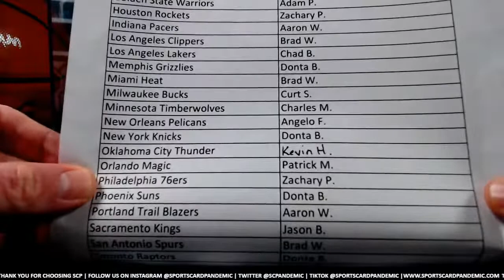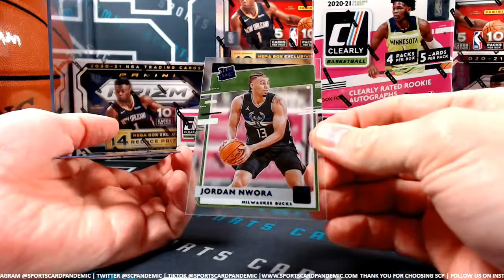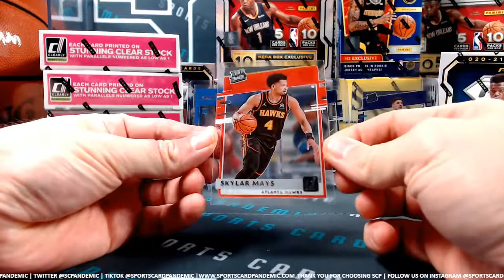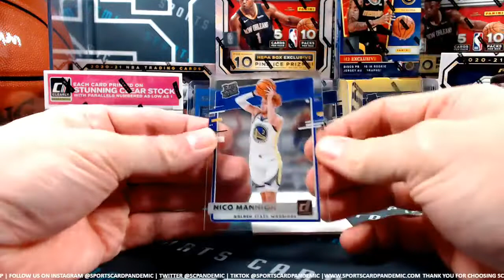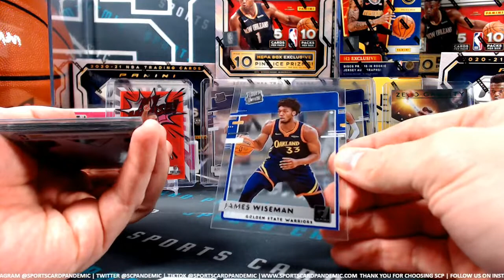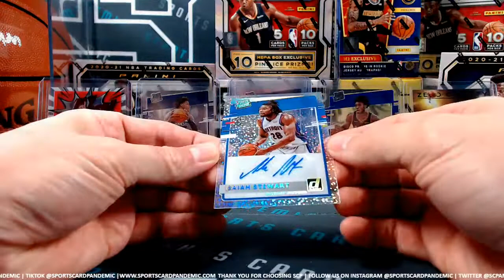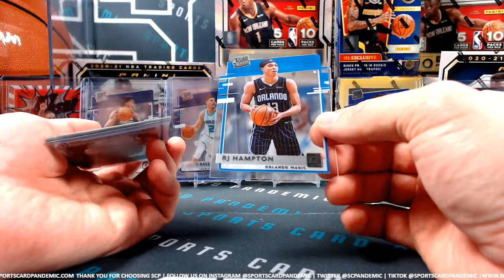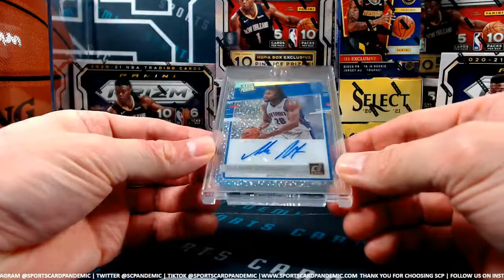8-8-2021 2020-21 Panini Clearly Donruss 6 Box PYT #20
Live Group Break by Sports Card Pandemic